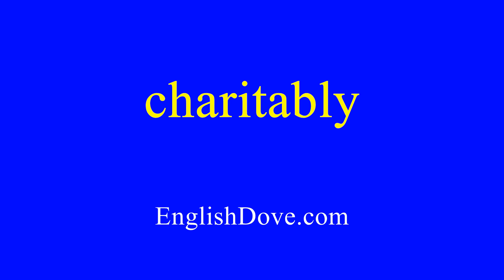How to pronounce charitably in American English